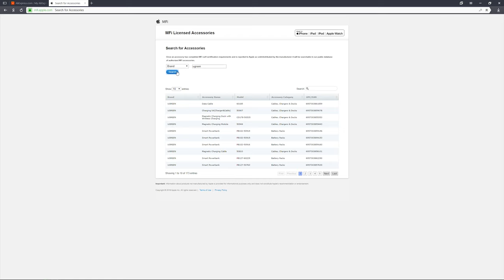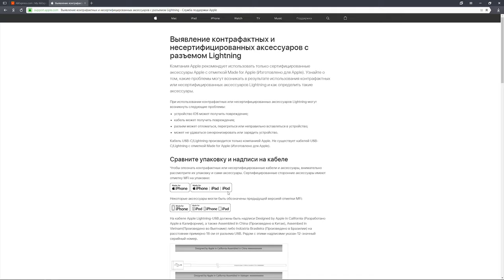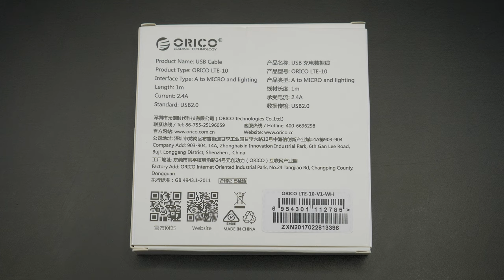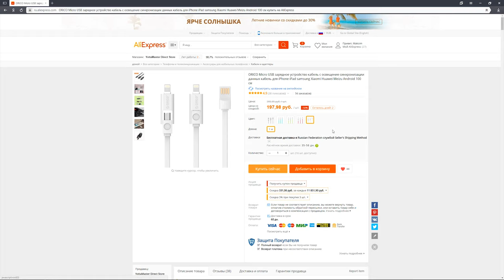Lightning и Micro USB Кабели для зарядки и синхронизации с сайта AliExpress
Всем привет и в сегодняшнем видео речь пойдет о кабелях для зарядки и синхронизации гаджетов с сайта AliExpress.
Сразу скажу что все представленные в обзоре шнурки прекрасно справляются с зарядкой и синхронизацией устройсв, проверено на iPhone 6S, а так же iPad mini 3-го поколения. Несмотря на это каждый кабель имеет свой уникальный вид и самое главное особенность о которой и хотелось рассказать в этом обзоре.

Title: THBD – Humanité
Artist: THBD